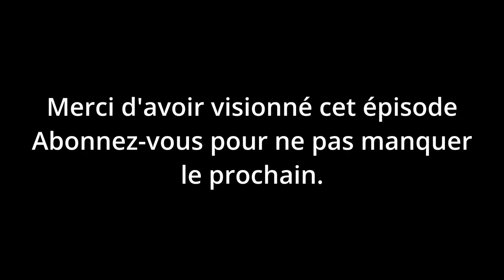Let's play narratif, Crusader kings 3 - Normandie : Épisode 2, Je suis Duc de Normandie !